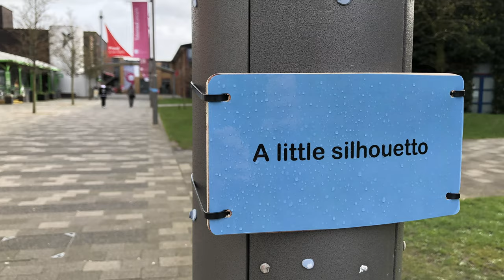Art for Life project - Fine Art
Fine Arts have brought their creativity onto the campus with a range of works and activities to engage and help raise awareness of suicide prevention and mental health issues.